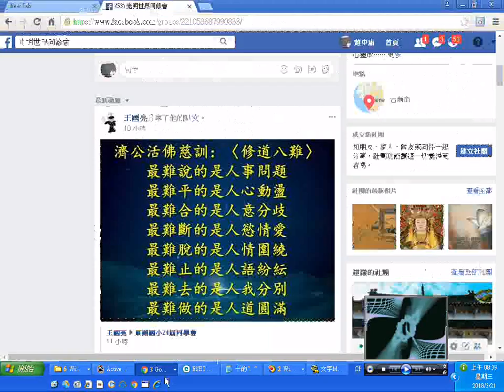活佛師尊慈訓 修道八難‎王國亮前賢分享於facebook 20180321螢幕錄影